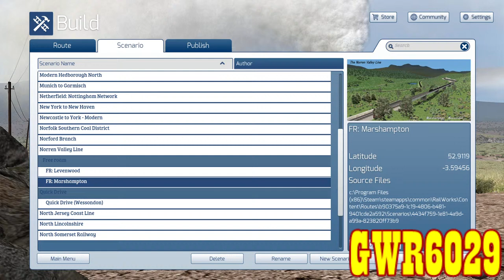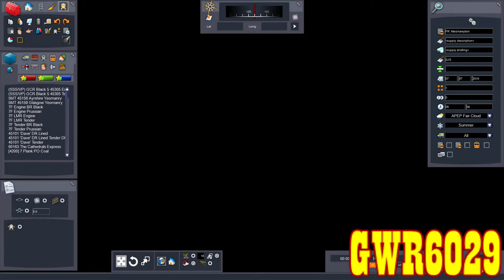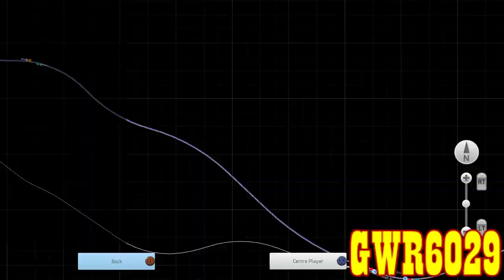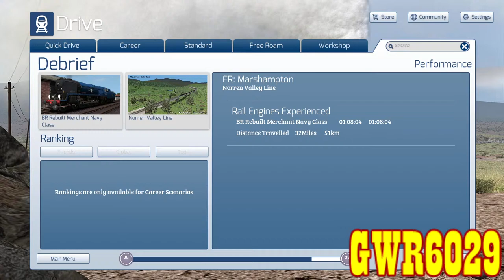Train Simulator 2020 | Bossman Games Merchant Navy DLC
1080p HD Available.

Seeing as they've not long dropped, lets finally see and hear these Bullied beats in all their glory..